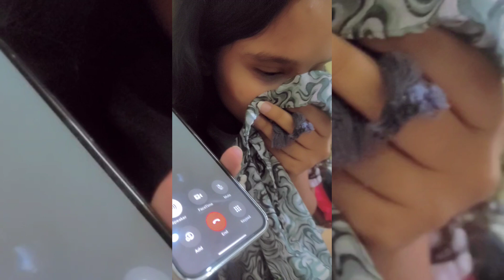Mummy ko aari h sharm vlog me || Ham chle bhuwasa se milne || Medtiya baisa dance vlogs.